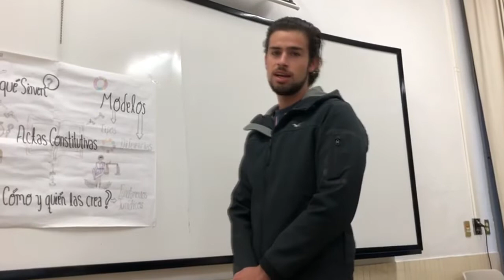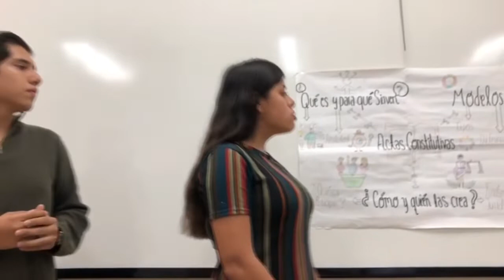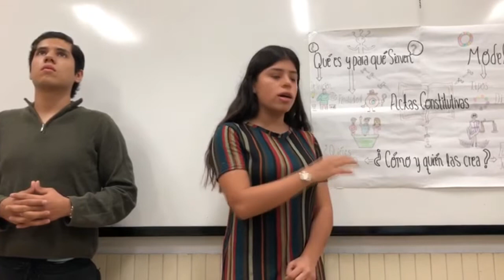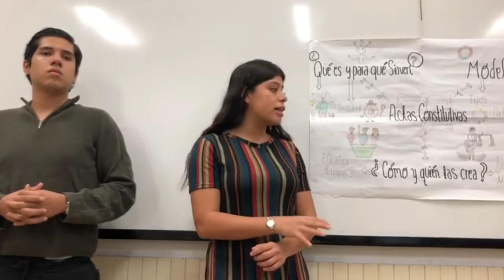¿Qué son las Actas Constitutivas? - Derecho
En este vídeo explicamos brevemente qué son las actas constitutivas y algunas generalidades.
Espero sea útil la información.